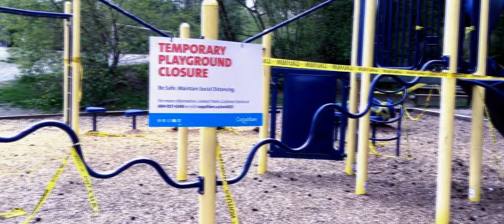Saturnino | Víctor Vaz | De “Ciclos”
Obrigado por ouvir! Não deixe de escrever o que achou da música nos comentários e, também, deixar o seu like!

Víctor Vaz é um músico e compositor de Belo Horizonte, Minas Gerais, Brasil. A guitarra é o seu instrumento musical principal, que o acompanha desde criança em sua jornada pela música.
“Saturnino” é sobre fobia social e solidão.

Essa música faz parte do álbum “Ciclos”, de Víctor Vaz, lançado em outubro de 2022.

Ficha técnica:
Víctor Vaz: Composição, Produção, Bateria, Baixo, Teclado, Violão e Guitarra.